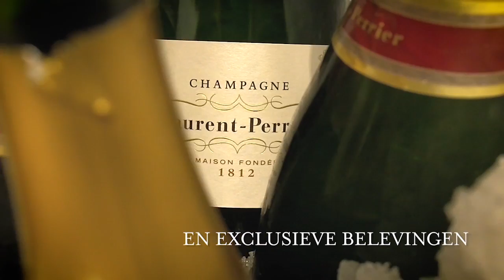Topontmoetingen van Deauville 2017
De snel veranderende wereld confronteert onze bedrijven met grote uitdagingen.
Om hen te ruggensteunen, brengt de Topontmoetingen in Deauville de meest geïnspireerde ‘denkers en doeners’ uit het economische speelveld 3 dagen lang samen om onbevangen te vergaderen.
Het doel: 350 Belgische beleidsmakers een informeel platform bieden, ideeën genereren en lijnen uitzetten voor de business van vandaag, morgen en de toekomst!